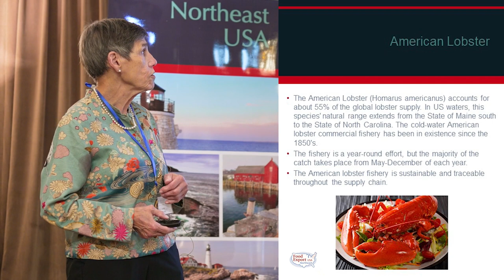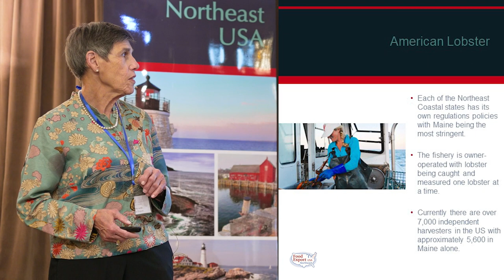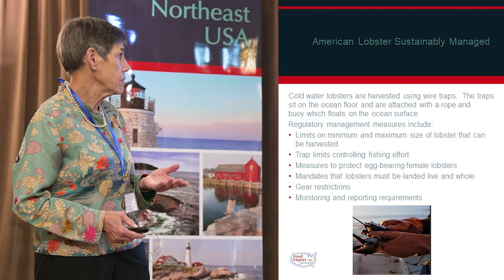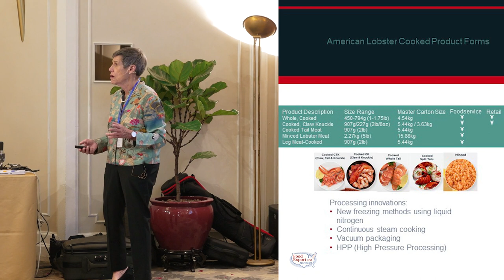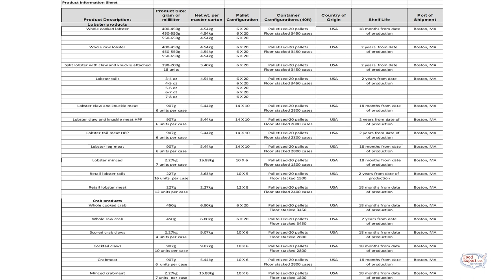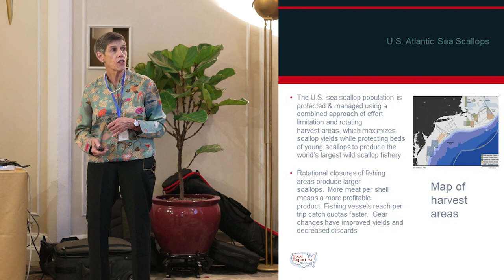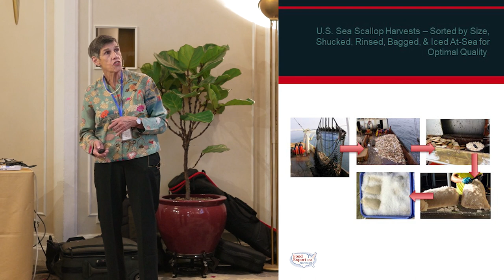2022 Seafood Seminar - Emily's Speech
In 2022, Food Export-Northeast conducted a Lobster Technical Seminar in Singapore. Watch this video to hear directly from Emily Lane, who has an extensive background in all aspects of Maine seafood, as she provides insight into this industry from her perspective.